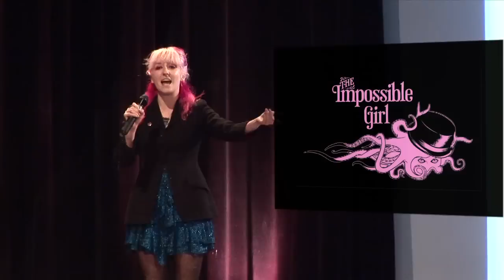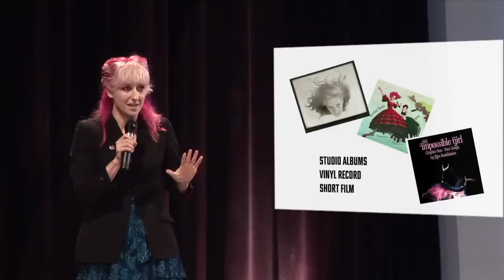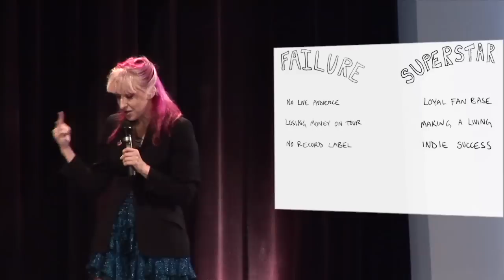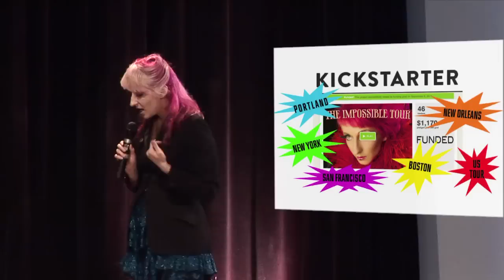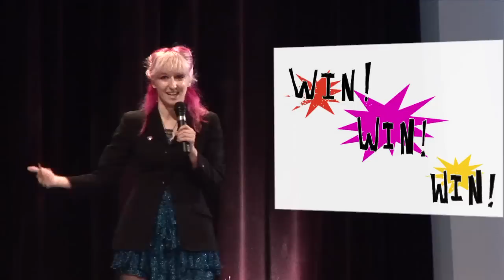KIM BOEKBINDER: Nobody Knows I'm a Superstar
Kim Boekbinder is The Impossible Girl; a performer and musician who defies genre.  She has fans. The kind of fans who show up 4 hours early to wait around for a glimpse of their hero. The kind of fans who have her face tattooed on their bodies.  In 2011 she went on a concert tour. She played to mostly empty rooms. In each room there were a few people who thought she was a superstar. This kind of crazy disconnect is possible in the world of the internet we live in now. And as fun as it is to be a superstar to anyone, it doesn't pay the bills. The most poorly attended show was in Portland, Oregon. She made $12. So she had an idea... What started as a single pre-sold show in New York City ended as an entire pre-sold tour of the United States. With international press attention from BoingBoing, CNN, BBC's World Service and more. At the brink of thinking she'd have to quit her career, she turned a stunning failure into a shiny success which sparked conversations across the internet and inspired other artists to follow her lead.

This talk took place at the Ignite NYC 14 event, "Fails, Facepalms and Spinouts: Stories from the Other Side of Failure" event. 5 minutes and 20 slides rotating automatically in front of NYC's brightest geeks, what would you say? For nearly two years Ignite NYC has cultivated a vibrant community of artists, technologists, thinkers, tinkerers, and personalities to connect, develop new relationships and projects, and answer this challenge. Enlighten us, but make it quick!

Wanna see the slides?